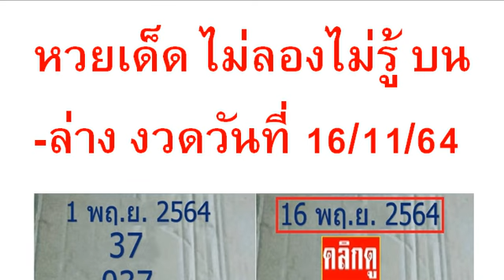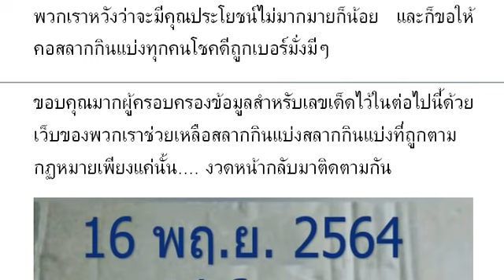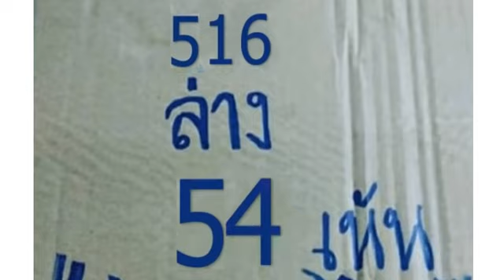2-3ตัวบนล่าง วิดีโอ # หว ยเ ด็ด ไม่ ลอ งไ ม่ รู้ บน -ล่ าง งวด วัน ที่ 16/11/64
หวยเด็ด ไม่ลองไม่รู้ บน-ล่าง งวดวันที่ 16/11/64